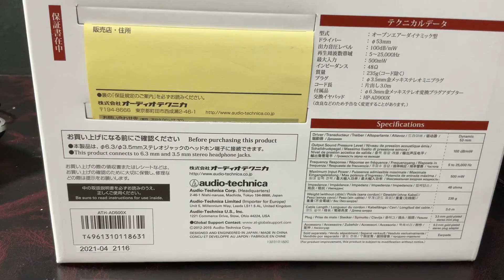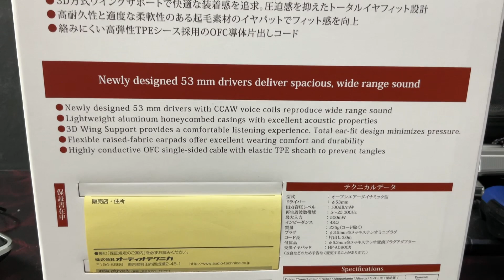AD500X | Un audífono técnico, que es una locura para los videojuegos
Amazon usa
Amazon Mexico Super precio

OVER EAR
*HIFIMAN he400se
Amazon México
Amazon USA
*Takstar HF 580
*Grado SR60x
Amazon usa
Amazon México
Amazon México
Amazon Usa
*ATH MSR7b
Amazon México
Amazon Usa

IN EAR
*EDX Pro
*Blon MAX
Amazon México
Amazon usa
*DN3
Amazon México
Amazon usa
*PMV PP
*Veedix Diamond

Dac - AMP
*Tempotec e44
*Tempotec MHD
*Zen dac v2 y Hip dac v2
Zen dac V2 Aliexpress
Zen dac V2 Amazon México
Zen dac V2 Amazon usa
Hip dac v2 Aliexpress
Hip dac v2 Amazon México
Hip dac v2 Amazon Usa
*Khadas Tone 2 pro
Amazon México
Amazon usa
*Ifi Go blue
Amazon México
Amazon Usa